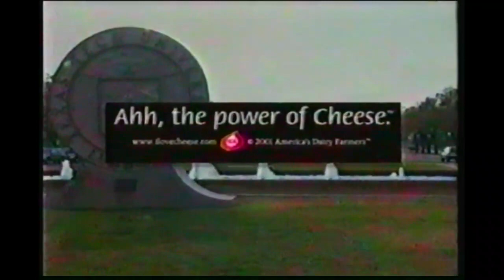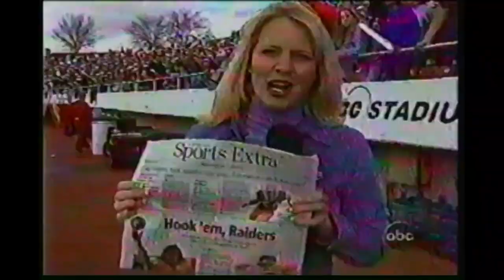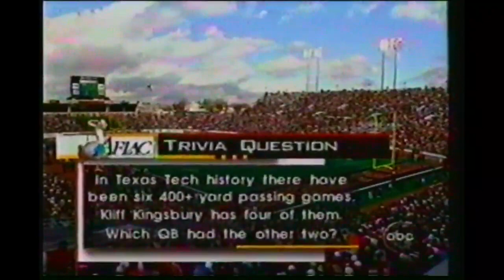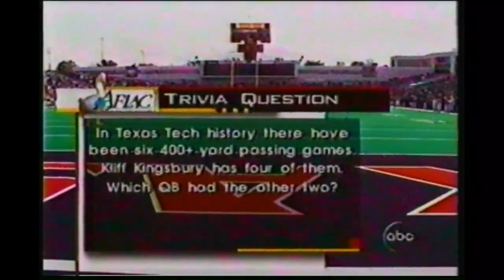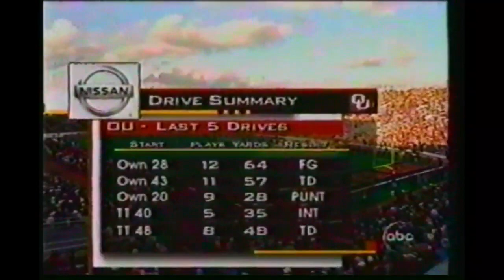2001 Oklahoma at Texas Tech Football. 11/17/2001.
OU Oklahoma Sooners. Bob Stoops. Nate Hybl.
TT Texas Tech Red Raiders. Mike Leach. Kliff Kingsbury.